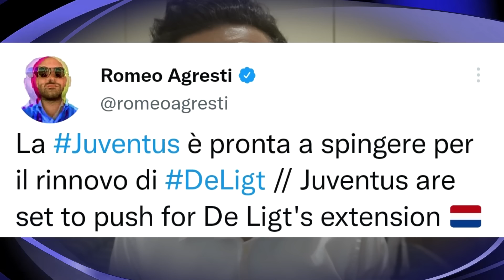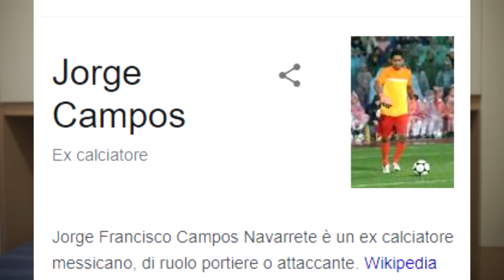"NEYMAR E CRISTIANO RONALDO ALLA JUVENTUS" È TUTTO VERO.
È tutto vero.
Neymar Jr e Cristiano Ronaldo proposti alla Juventus

Il noto giornalista Luca Momblano spara la bomba di calciomercato da far tremare tutti i bambini dai 2 ai 9 anni
A voi il resto.